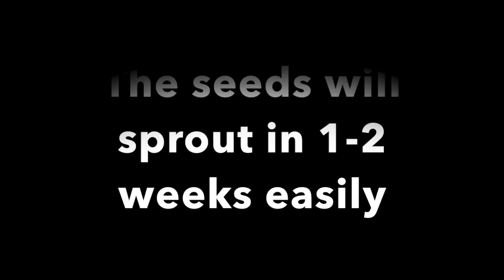Japanese Barberry From Seed (Part 1)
How to grow Japanese Barberry (Berberis thunbergii) from seed easily! I collected the seeds in January, after they had been out in the cold for a few months, so I did not have to stratify them. Very easy process with great results. :)